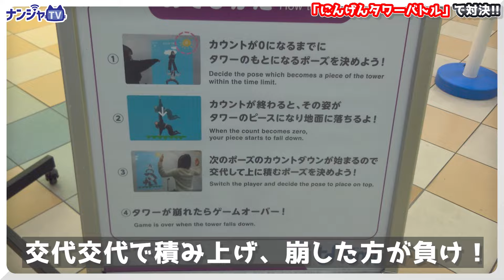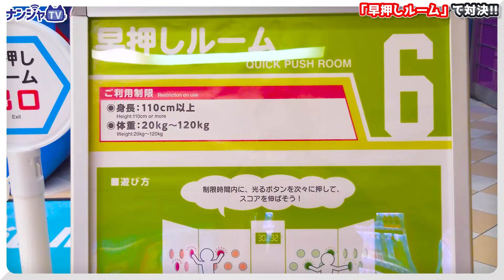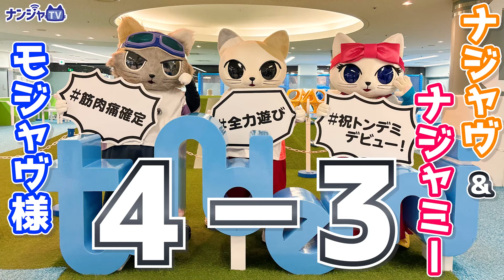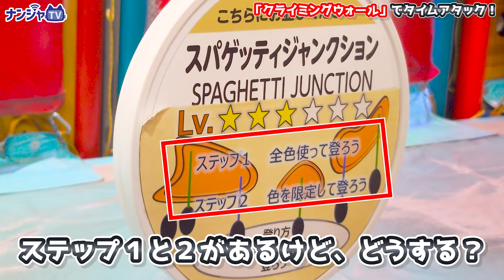【ナンジャタウン】屋内アスレチック施設でスポーツバトルやってみたにゃんっ！【トンデミ】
屋内型テーマパーク「NAMJATOWN」と、屋内アスレチック施設「トンデミ」がコラボレーション!

『猫（ナジャヴ）の手も借りたいキャンペーン』として、
NAMJATOWNのパークキャラクターであるナジャヴ・ナジャミー・モジャヴが、トンデミ平和島の魅力をお伝えします。

この動画では、NAMJATOWNの情報を伝える番組「ナンジャTV」の出張編として、
ナジャヴ＆ナジャミーペアとモジャヴのスポーツ対決をお届けします！
トランポリンを跳んだり、自分の姿をブロックにして積み重ねるアクティビティで遊んだり…普段は見られないナジャヴ・ナジャミー・モジャヴの姿をお楽しみください♪
※特別な許可を得て、靴を着用した上でオリジナルルールで撮影しております。

▽『猫（ナジャヴ）の手も借りたいキャンペーン』
【期間】2024年2月22日(木)～2024年4月7日(日)
（対象：トンデミ平和島・トンデミ幕張・トンデミ横須賀）

ナジャヴ・ナジャミー・モジャヴ・トンデミが気になった方は、ぜひこの機会にお越しください。
■NAMJATOWN
東京都豊島区東池袋3丁目1−3 サンシャインシティ ワールドインポートマートビル2Fナンジャタウン

■トンデミ平和島
東京都大田区平和島１丁目１−１

本チャンネルでは、バンダイナムコアミューズメントが提供する製品・サービス・施設をご紹介します！

 / bandainamcoamusementchannel

 / bnam_jp

(C)Bandai Namco Amusement Inc.